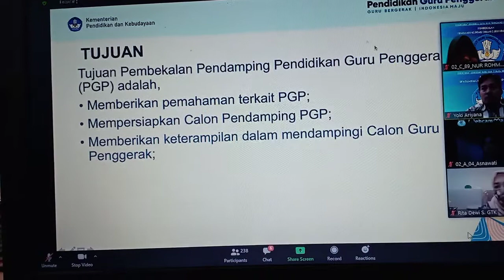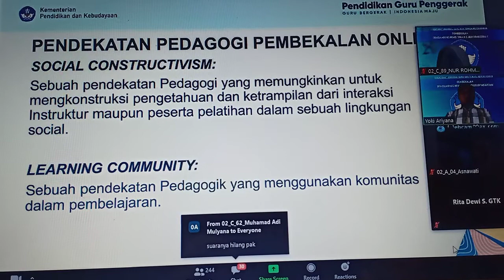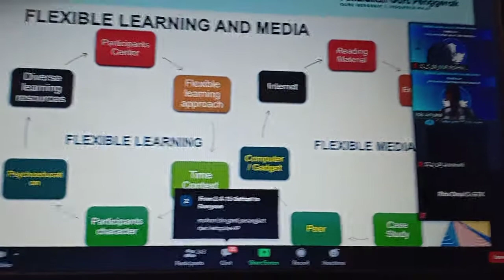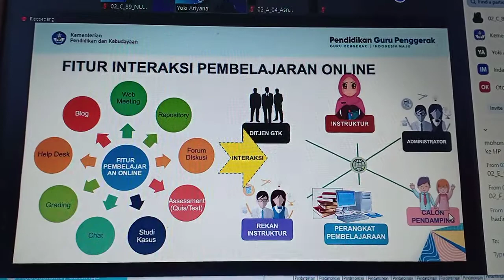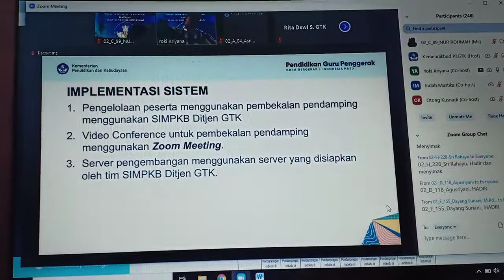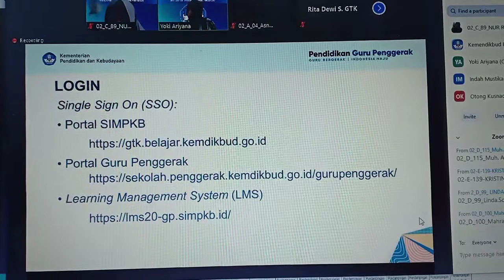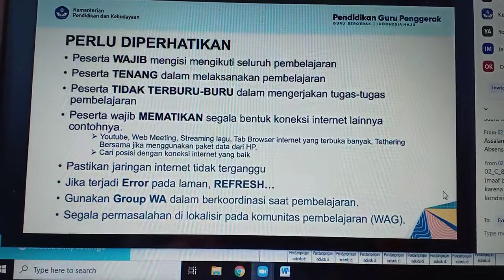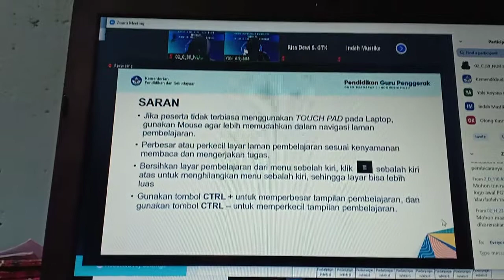Platform pembelajaran 1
Pembekalan pendamping guru penggerak